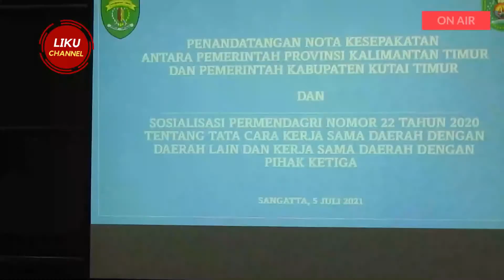PEMPROV KALTIM DAN PEMKAB KUTIM PERPANJANG KERJASAMA PEMBANGUNAN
Kerjasama Pemprrov Kaltim dan Kemkab Kutim dalam berbagai bidang telah berakhir dan kembali dilanjutkan hingga akhir 2021.